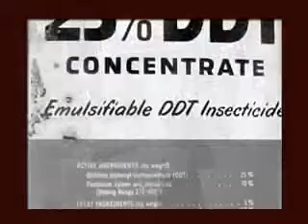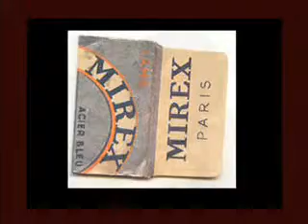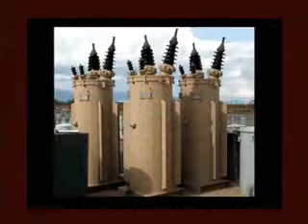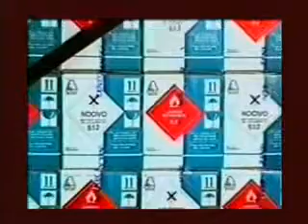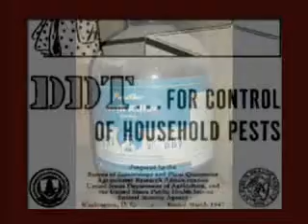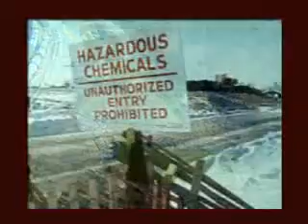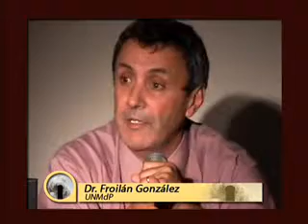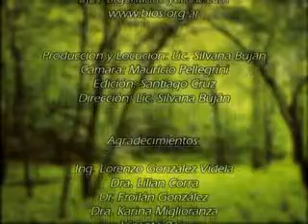PARA ENTENDER EL CONVENIO DE ESTOCOLMO - BIOS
Análisis y alcances del acuerdo internacional.